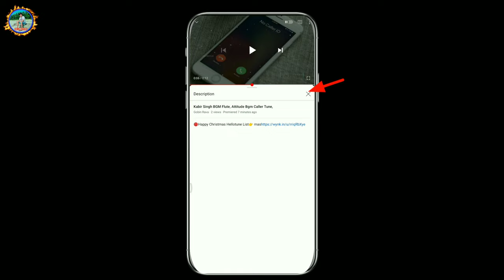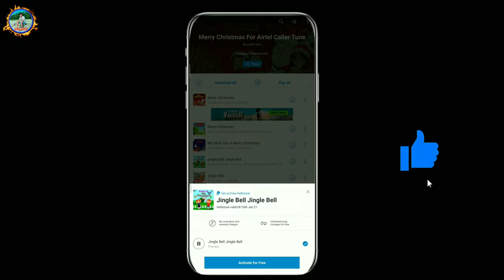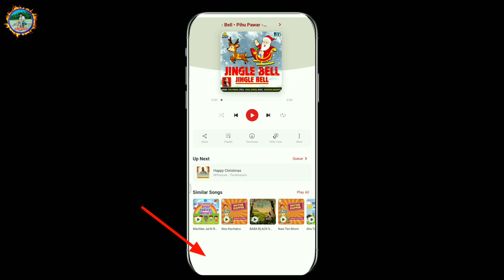Best Caller Tune For Airtel Christmas Song For Caller Tune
🔴Tags 🔖

For More video Connected With Kb Creative